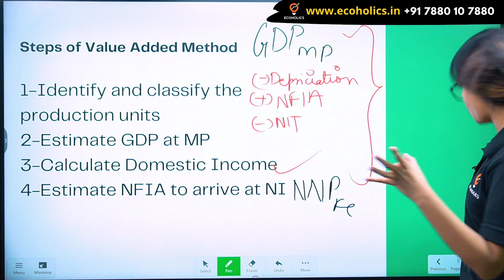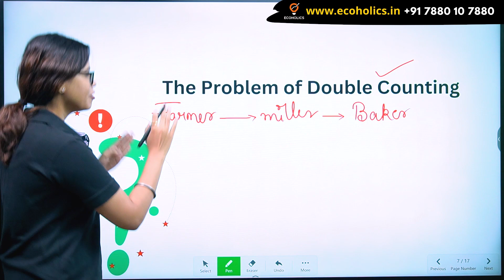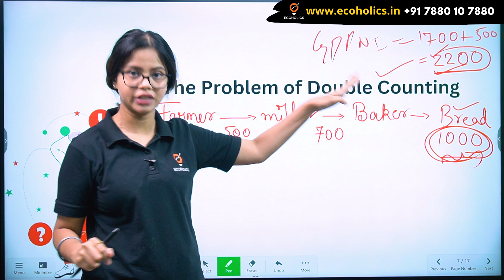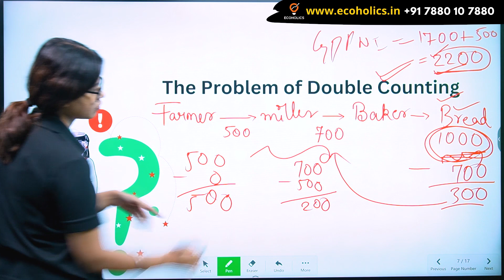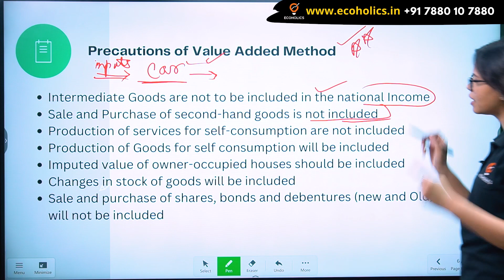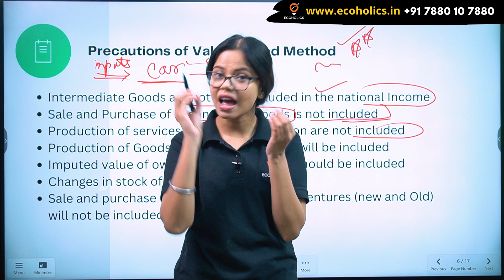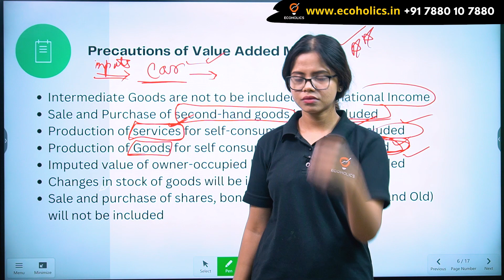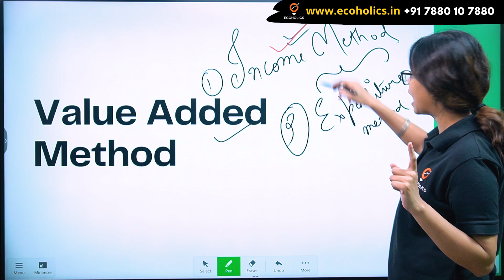Precautions of Value Added Method | Macroeconomics | Ecoholics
Precaution of Value Added Method
Intermediate goods must not be added to the National Income as these are already added to the value of final goods. If included again, it will result in double counting. Dealings (sale and purchase) of second-hand goods should not be included in this calculation.